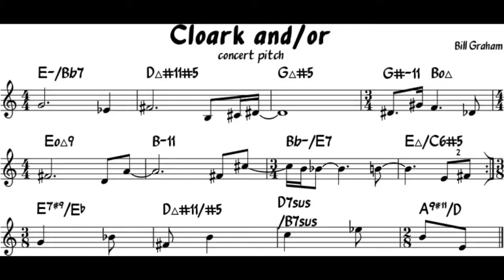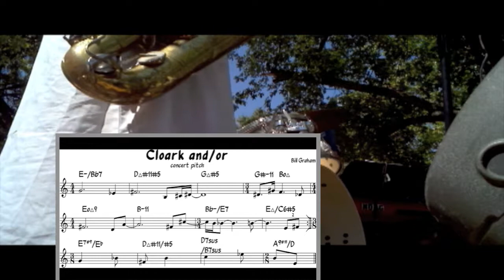"Cloark and/or" by Shark Week II at Wheelbarrow Fest 2011-09-10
Eric Fontaine (bari), Ben Williams (drums), Ben Davidson (bass), Nick Dixon (trombone), Bill Graham (keys, composer)